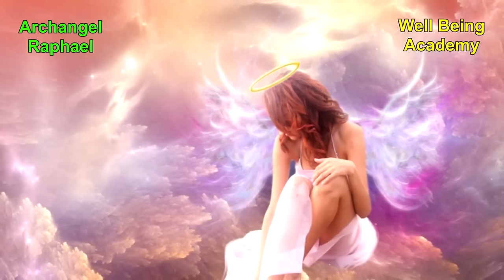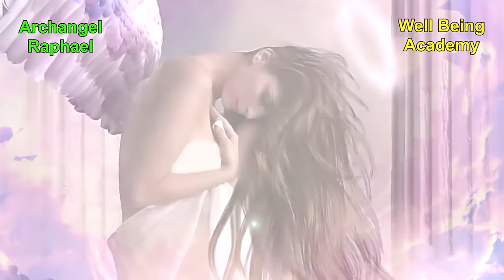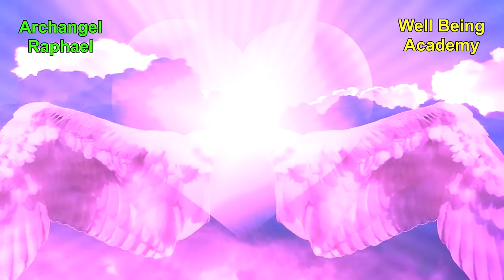🕊️ Work With Seven Archangels To Your Well Being, Heal Yourself And Your Belowed Ones ☯ 017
🕊️ Seven Archangels - Michael, Raphael, Chamuel, Zadkiel, Uriel, Gabriel, Jophiel

Each one of us has a Heavenly Support Team which is made up of God, the Archangels, past spiritual masters (highly spiritual beings who walked the Earth), spirit guides, and loved ones in spirit. All of these beings hear your prayers which are sent through the invisible network at heart of our spirits which connects us with all beings. When praying, many appeal to our Creator, God, with prayers first and foremost. When calling on specific Archangels, past spiritual masters, spirit guides, and loved ones in spirit to help, we are asking God's appointed specialists and volunteers to assist us directly through the gifts bestowed upon them by God to act as an advocate on our behalf for the delivery and answering of our prayers.

Thank you very much for watching this video. if you enjoyed this video and would like to experience more.

The Archangels have been given the monumental task of managing life on Earth, including the creation and facilitation of soul contracts, life paths, the spiritual development of souls, order within the natural world, and much more. Each Archangel has a different area of expertise which works in conjunction with all of the other Archangels to ensure the best possible journeys for all on Earth while working in tandem with Heaven and God's plans.

Angels are beings who have greater power and ability than humans. They exist in heaven, or the spirit realm, which is a level of existence higher than the physical universe. Thus, they are also referred to as spirits.

Where do angels come from?
God created the angels through Jesus, whom the Bible calls “the firstborn of all creation.” Describing how God used Jesus in creation, the Bible says: “By means of [Jesus] all other things were created in the heavens and on the earth, the things visible and the things invisible,” including the angels. Angels do not marry and reproduce. Instead, each of these “sons of the true God” was individually created. Angels were created in the distant past, before the earth existed. When God created the earth, the angels “began shouting in applause.”

Angels have distinct personalities. They can communicate with one another. They have thinking ability and are able to compose expressions of praise to God. And they have the freedom to choose between right and wrong, as seen when some of them sinned by joining Satan the Devil in his rebellion against God.

Are there different ranks among angels?
Yes. The angel greatest in both power and authority is Archangel Michael. Seraphs are high-ranking angels who are stationed near Jehovah’s throne. Cherubs form another high-ranking order of angels having special duties. For example, cherubs guarded the entrance to the garden of Eden after Adam and Eve were expelled.

Do angels help people?
Yes, God uses his faithful angels to help people today. Angels are used by God as he directs his servants in the preaching of the good news of the Kingdom of God. This direction benefits both those preaching and those hearing the good news.

Angels help to keep the Christian congregation free of contamination by wicked people. Angels guide and protect those who are faithful to God.

Do we each have a guardian angel?
Although angels look out for the spiritual welfare of God’s servants, this does not necessarily mean that God assigns an angel to each Christian as a personal guardian00. Angels do not protect God’s servants from every trial or temptation. The Bible shows that God will often “make the way out” of a trial by giving a person the wisdom and strength to endure.

Bless you! ❤️❤️❤️